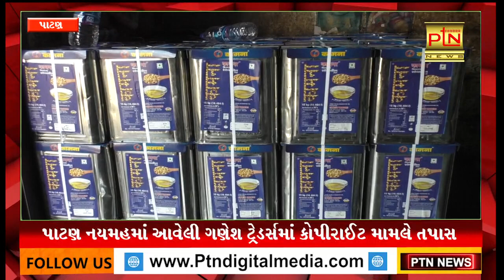પાટણ GIDCમાં આવેલી ગણેશ ટ્રેડર્સમાં કોપીરાઈટ મામલે તપાસ ।। PTN News